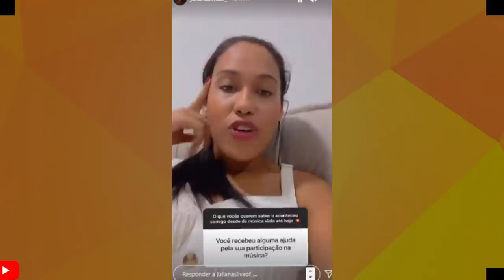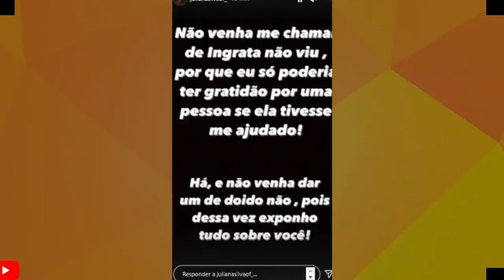MENINA DA MÚSICA VIELA COLOCOU MARCYNHO SENSAÇÃO NA JUSTIÇA E DIZ QUE ELE NUNCA LHE DEU UM REAL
A cantora Juliana Silva da música Viela com Marcynho sensação, expoes o cantor e diz que nunca recebeu um real da música.